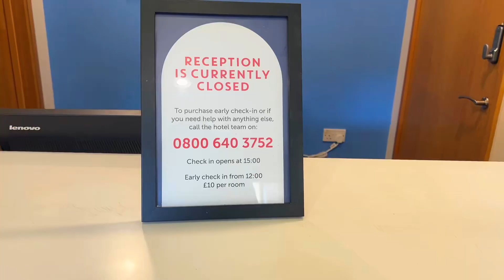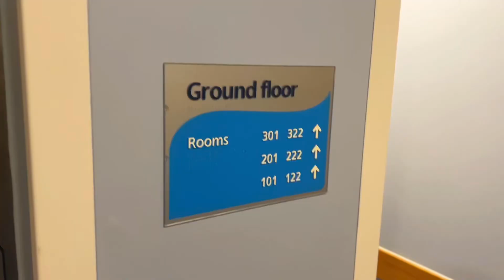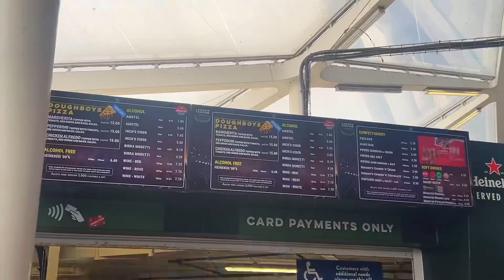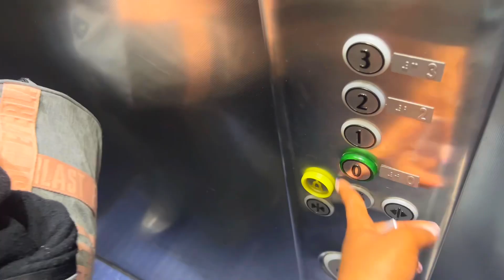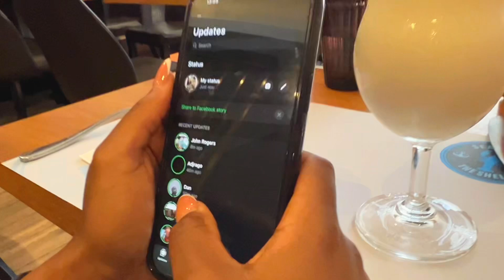I went to a Burna Boy concert in London (and it Was INSANE)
Has such a fun experience and the longest vlog I have ever uploaded. Hope you enjoy it. Decided to not edit it as much so it’s raw and authentic. Hope you guys enjoy it.

FAQ:
Location: 🇬🇧
Country: 🇬🇭🇬🇧
Height: 5’6